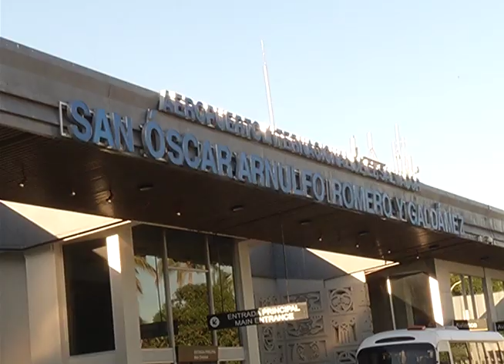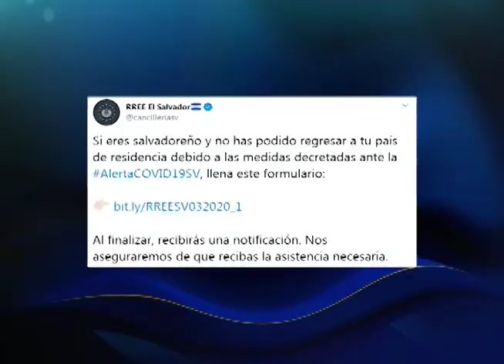Salvadoreños varados en otros países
La propagación del coronavirus ha provocado que cientos de personas queden atrapadas en otros países, el ministerio de relaciones exteriores habilitó un centro en el que se atienden todos los casos.